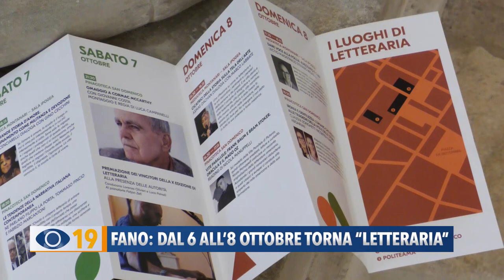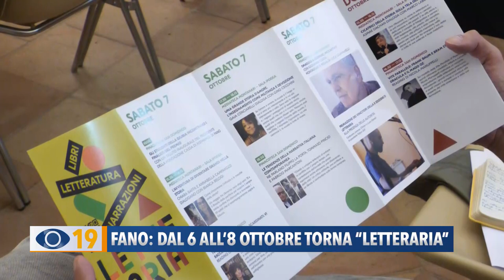Fano: dall'8 al 6 ottobre torna "Letteraria"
Promuovere i libri e la letteratura: dal 6 all’8 ottobre torna a Fano l’evento “Letteraria”.